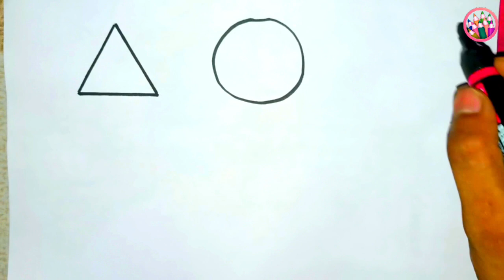Learn Shapes, Colors for Kids & Toddlers | 2d shapes drawing | Preschool Learning,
Triangle octagon

oval

circle

heart

star

Pentagon

square

shapes

heptagon rhombus

parallelogram

trapezoid